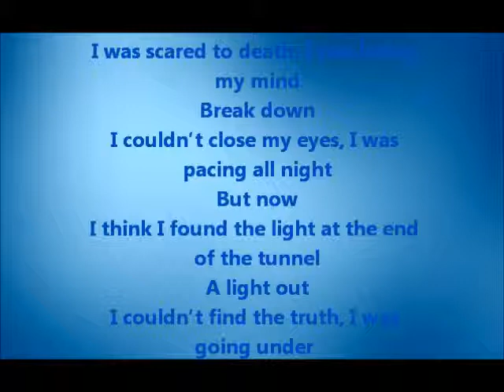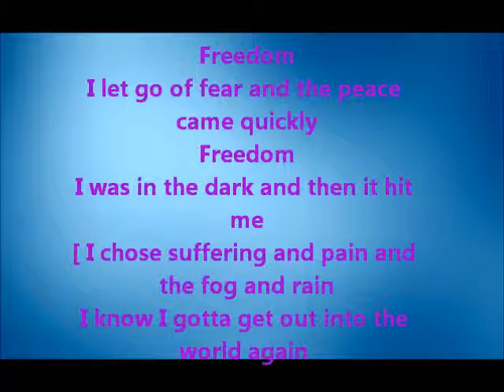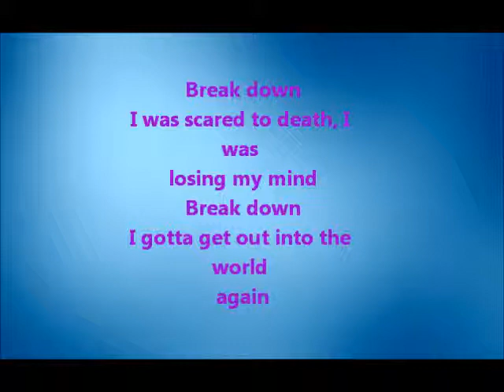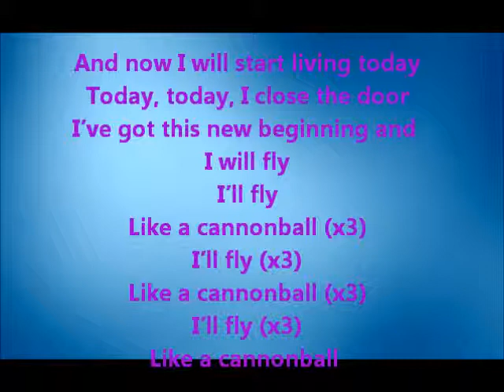LEA MICHELE Canonball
El nuevo single de Lea Michele
Comentar que canciones quereis que cuelge, pueden ser incluso de la primera temporada